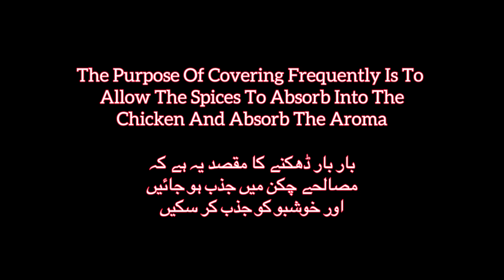Balochi Chicken Butter 🧈 Handi Recipe ~ Recipe By Faizoon S